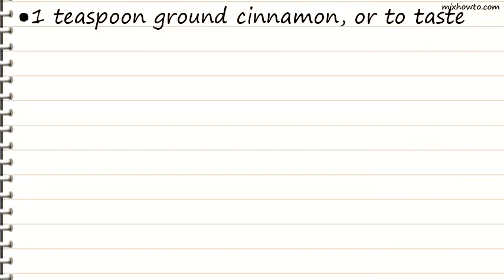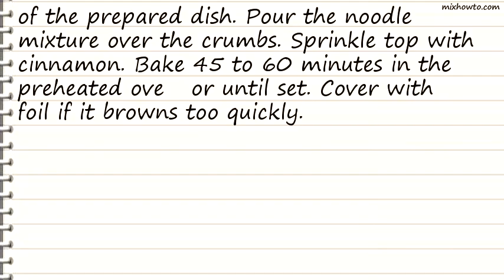Recipe Applesauce Noodle Kugel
INGREDIENTS:
-1 (16 ounce) package wide egg noodles
●1 cup reduced fat margarine
●1/2 cup fat free sour cream
●1 1/2 cups egg substitute
●1/2 (16 ounce) jar applesauce
●1/4 cup raisins
●1/4 cup graham cracker crumbs
●1 teaspoon ground cinnamon, or to taste